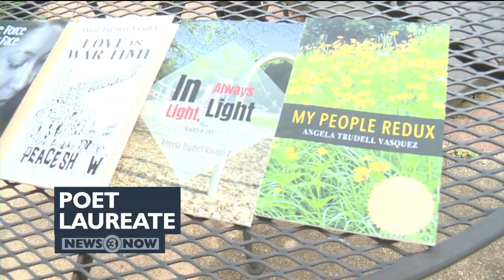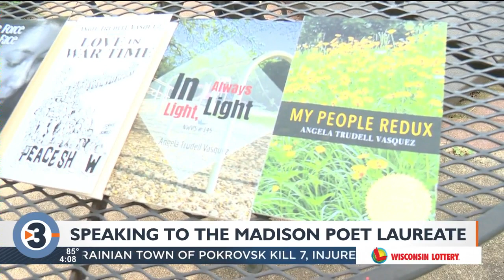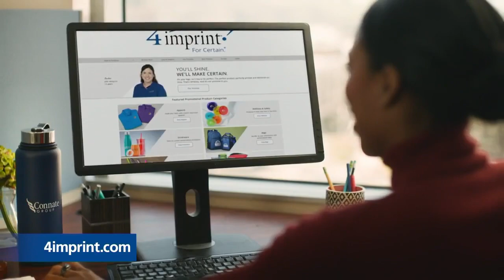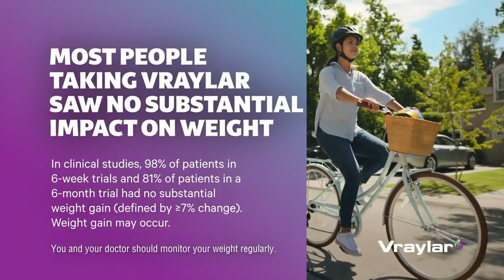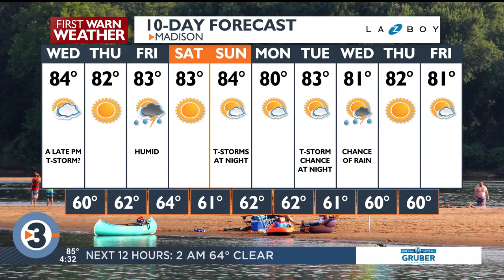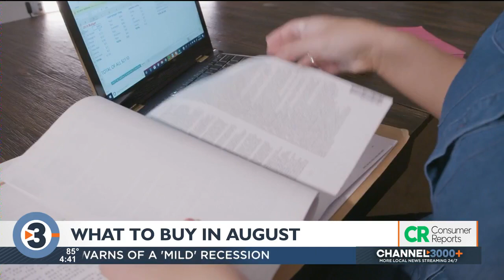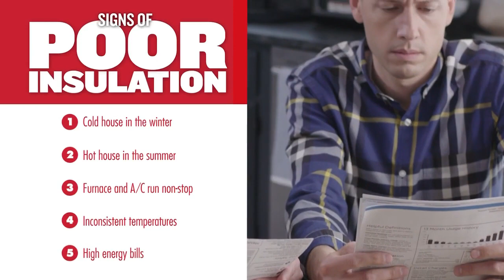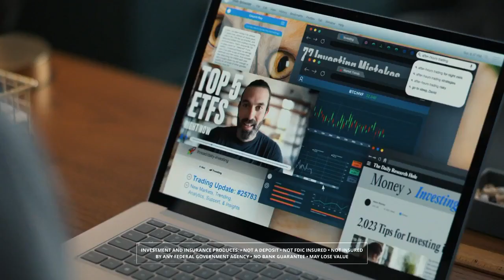News 3 Now Live at Four: August 8, 2023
Get your Tuesday, August 8, 2023, afternoon news update and community features from WISC-TV News 3 Now and Channel3000.com in Madison, Wisconsin.